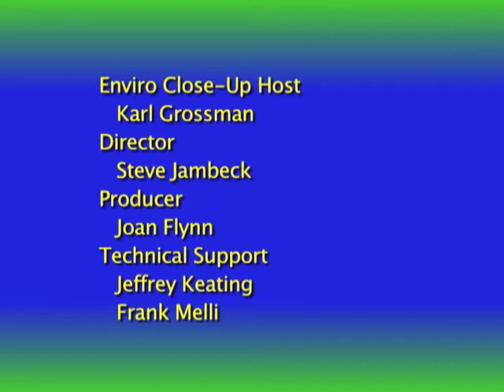Enviro Close-Up #601: Ocean Planet with Wallace J. Nichols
Wallace J. Nichols, Co-Director of OceanRevolution.org, speaks about the Earth being the "ocean planet." The oceans comprise 71 percent of the Earth's surface, he notes, so when addressing global warming or environment in general, the state of the oceans--and there are big problems--is critical.